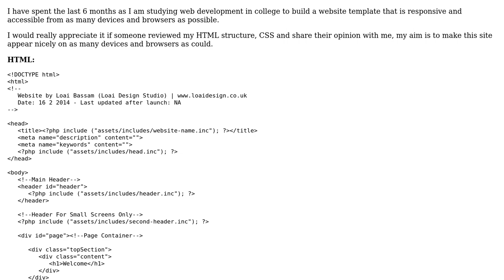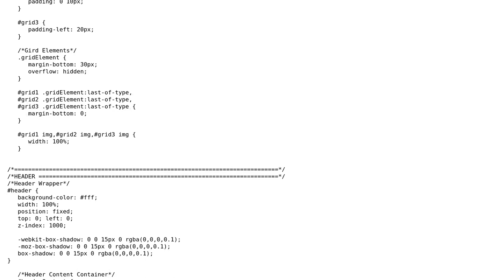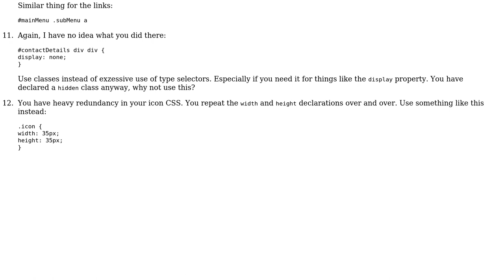Code Review: Portable website template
With thanks & praise to God, and with thanks to the many people who have made this project possible! | Content (except music & images) licensed under CC BY-SA | Music | Images & others | With thanks to user Leo user kleinfreund user Jamal and the Stack Exchange Network Trademarks are property of their respective owners. You are responsible for your own actions.